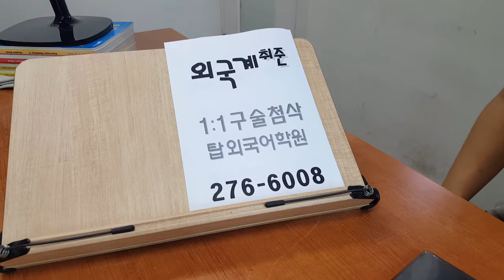전주오픽학원 1:1첨삭 공사취준대비 전북대 주말반 190709